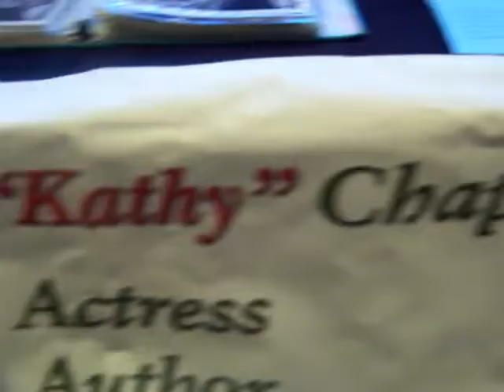Dawn Reese Show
who needs a publicist watch this video